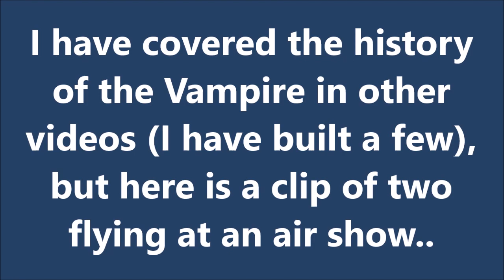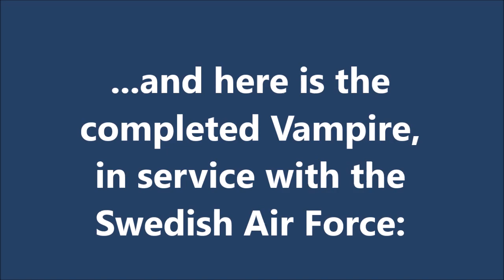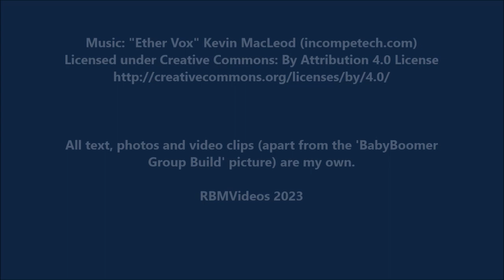HELLER 1/72 J28 Vampire - A Build In Pictures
All text, photos and video clips (apart from the 'BabyBoomer
Group Build' picture) are my own.

RBMVideos 2023